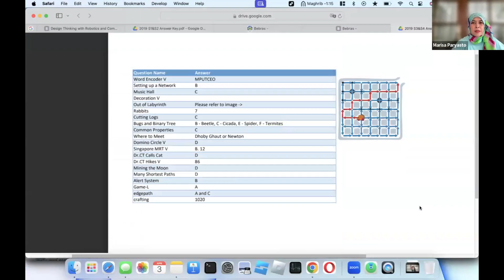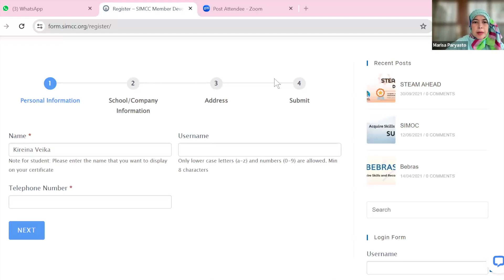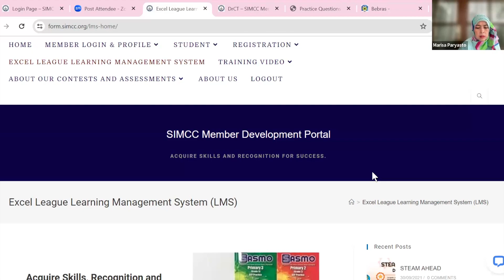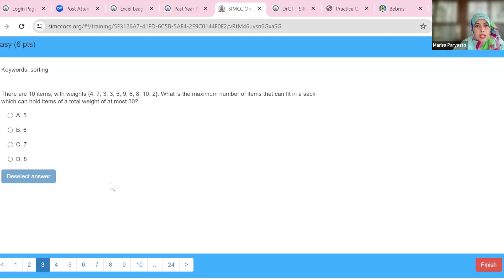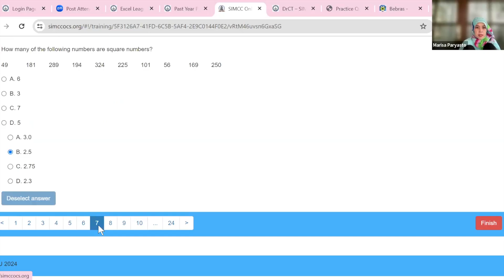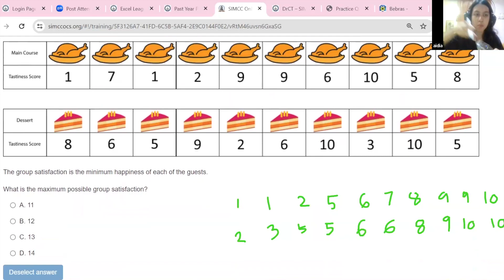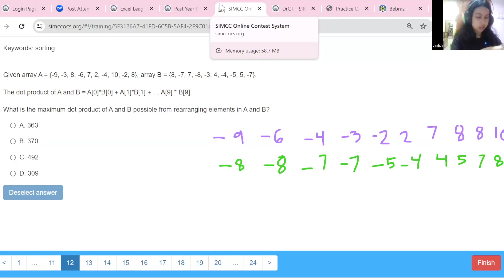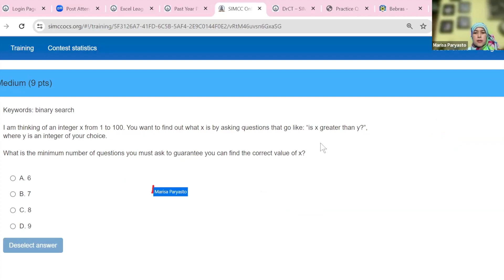ProCodeCG Kids Private Coding Class - Aidia - Computational Thinking - 4 April 2024